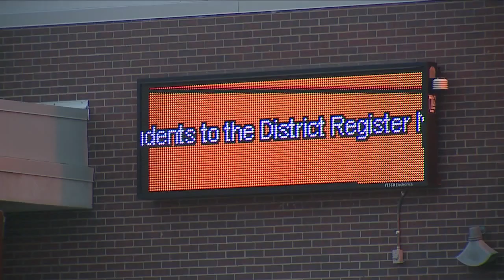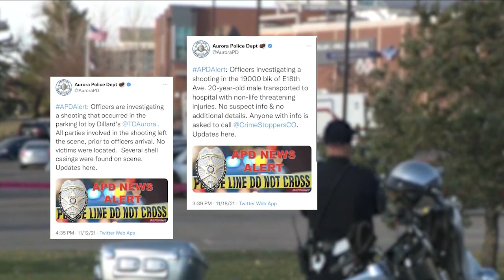In-Depth: More gun violence in Aurora with 9 students shot this week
On Friday, three students were injured in a shooting in the parking lot of Hinkley HIgh School in Aurora. Just this week, nine students have been.